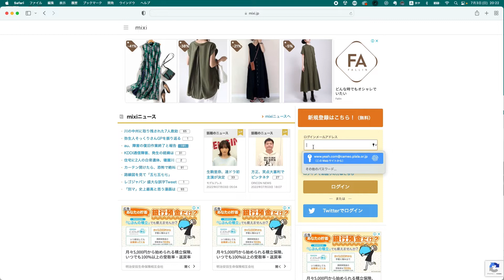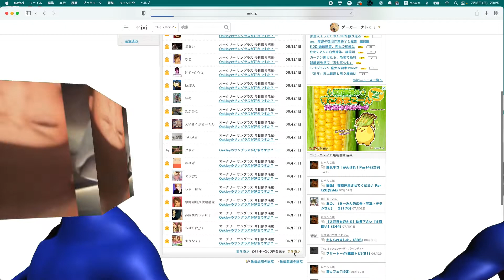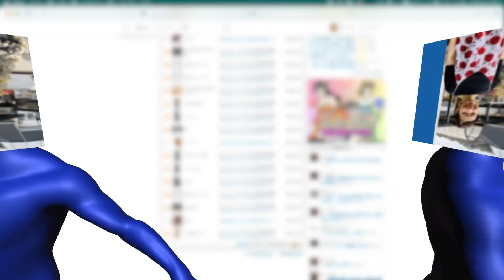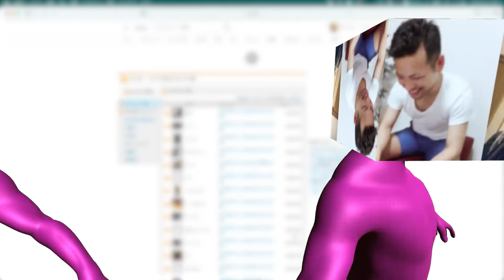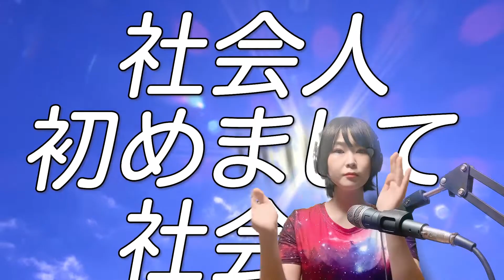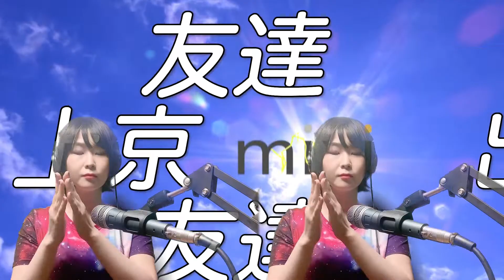mixi session movie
たまにmixiにログインすると、送られてくる知らん人たちからのメッセージ。
「東京に出てきたばかりで友達が欲しいです」「よかったら仲良くしてください」「メッセージしませんか」…
そんなインターネットと東京を彷徨う孤独な魂たちのセッションを映像化しました。

普段はご機嫌なポップミュージックを作っているよ！